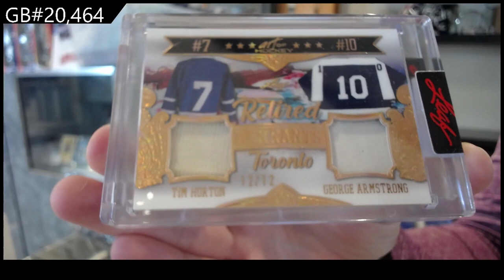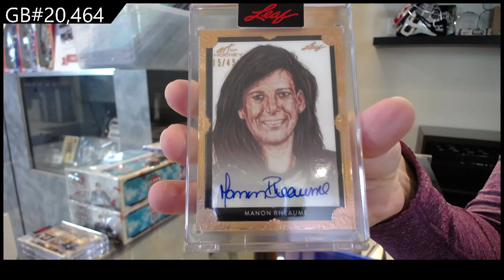2021-22 Leaf Art of Hockey Box Break - C&C GB #20,464